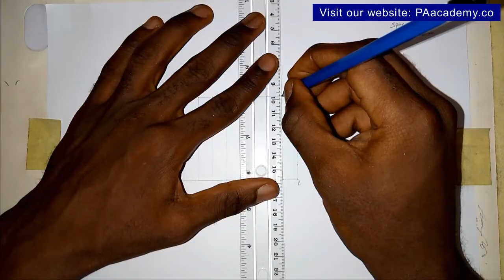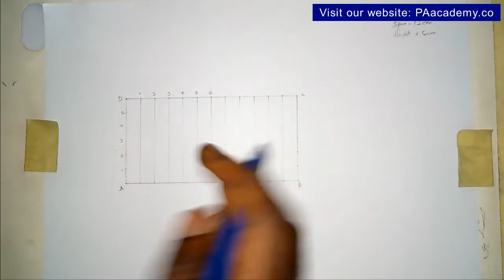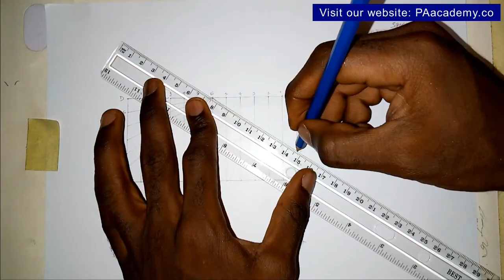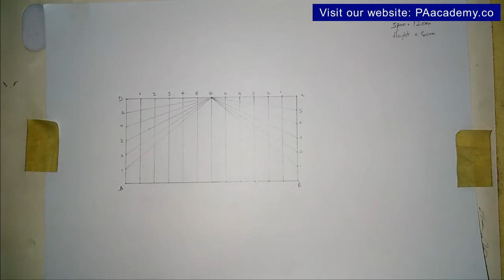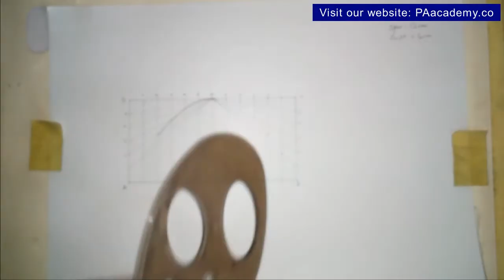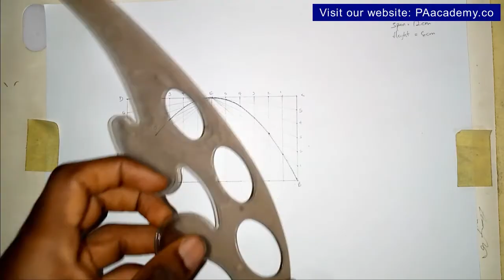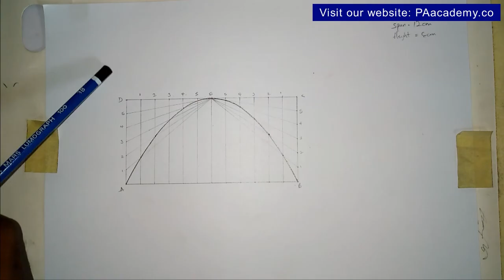PARABOLA #1. How to Draw a PARABOLA when Given the Span and the Height | Define a Parabola Curve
In this video, I will show you How to Draw a PARABOLA when Given the Span and the Height

Thanks
PA Academy